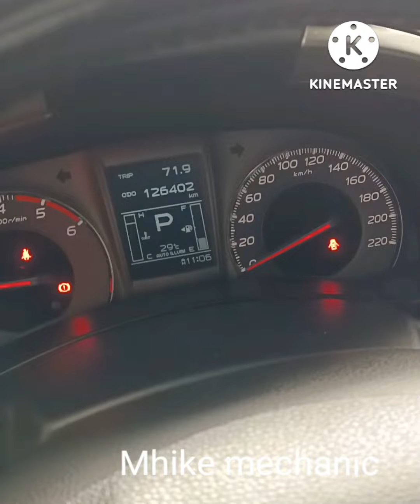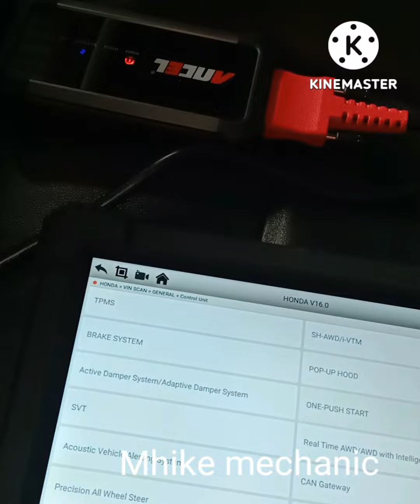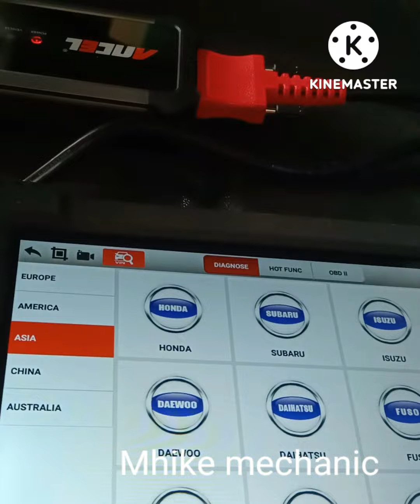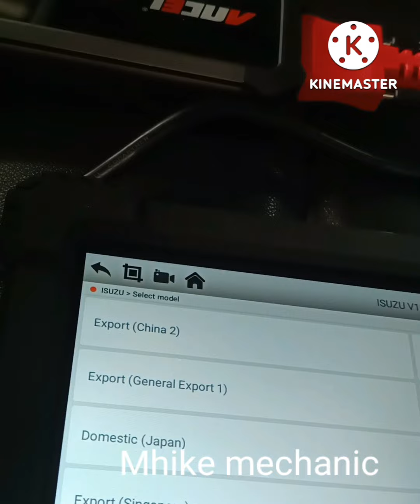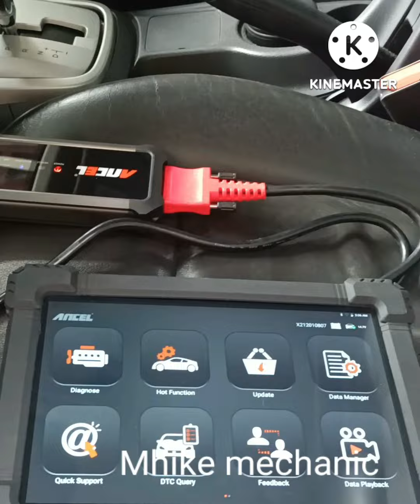How to PMS isuzu mux | home service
minor PMS 125k
change oil
change oil filter
cleaning all brakes and check all pads
check all lightning
scanning ECU
job done